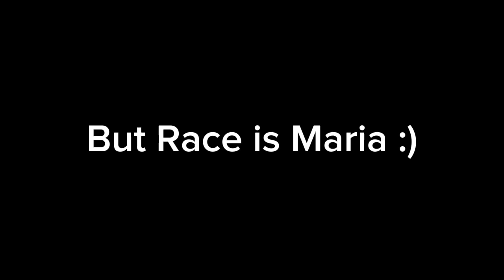Race feels pretty